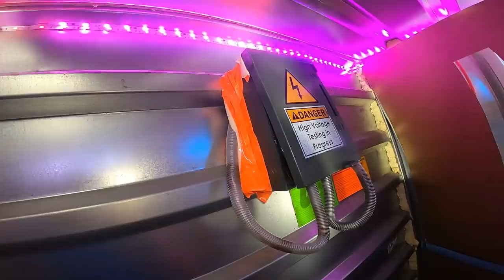ESCAPING A Two Story SECRET Bunker Box Fort (Prison Escape)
ESCAPING A Two Story SECRET Bunker Box Fort Prison Escape challenge.